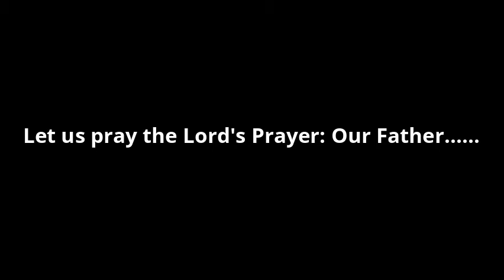Chapel - April 1, 2020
Chapel with Pastor Ada